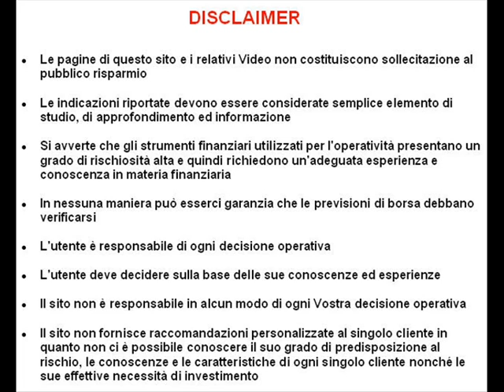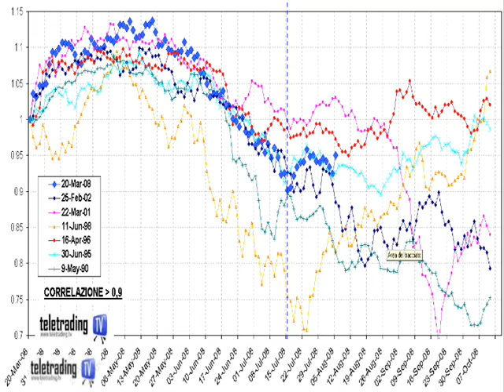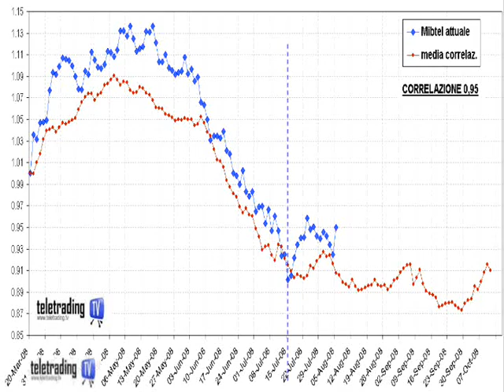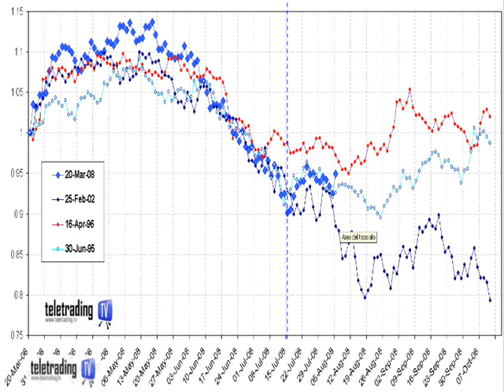Analisi frattale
Attraverso l'analisi frattale si ottiene una previsione per le prossime settimane sull'andamento dell'indice Mibtel.